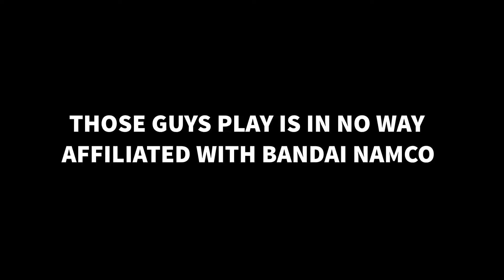Dragon Ball Z Budokai Let's Play Episode 2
Welcome to the second episode of Those Guys Play Dragon Ball Z! This episode has Matt Marrero and Tristan Walter playing Dragon Ball Z Budokai for the PS2!